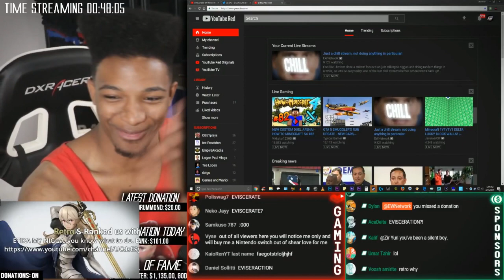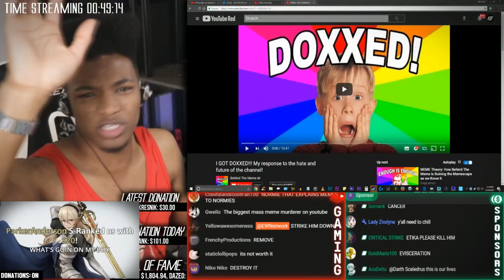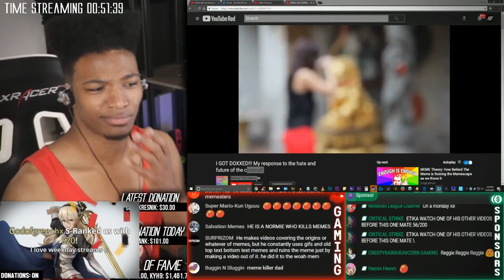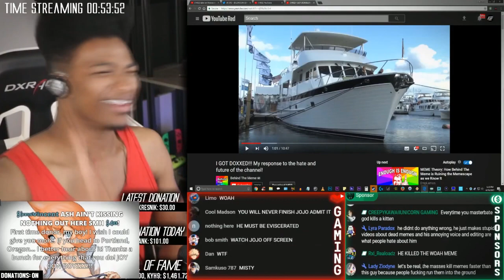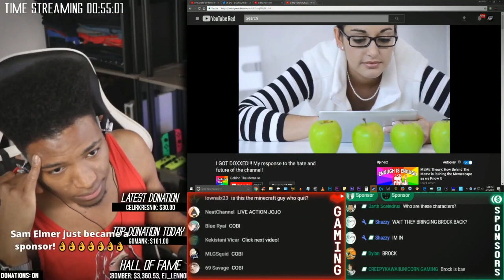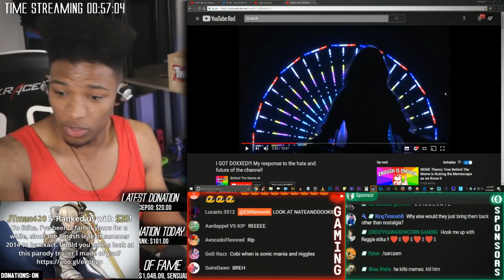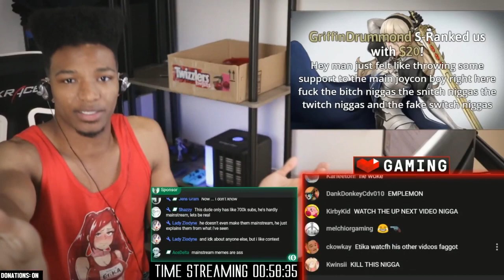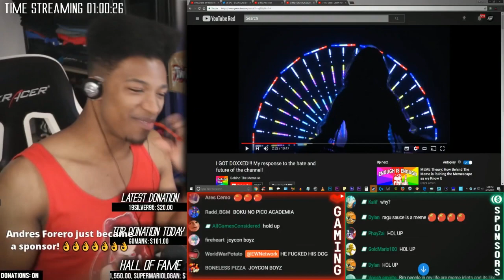Etika Judges BehindTheMeme For Evisceration